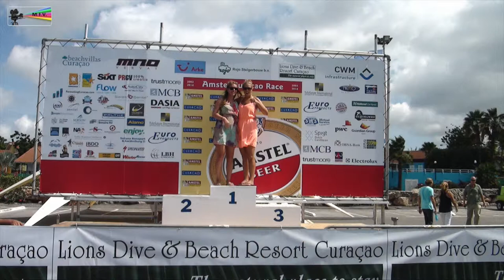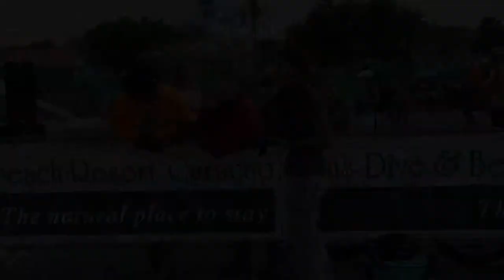Cycling Photo Gallery Amstel Curacao Race 2014 by miv.tv curacao